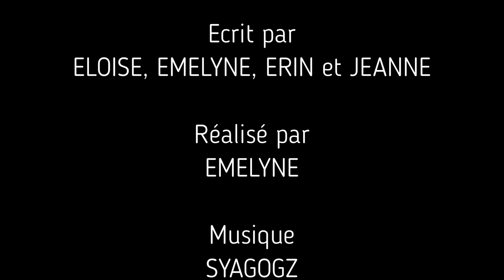COLLEGE EN FOLIE - Joyeux Halloweeversaire (S6 e1)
Jeannette invite ses 2 amies, Dragibus et Blue, à un anniversaire sous le signe d'Halloween...